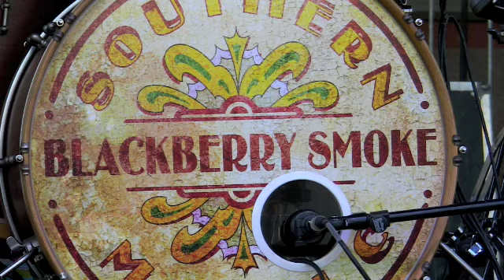Blackberry Smoke "Live" @ the Bluestone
Dave is on Board to Give the Fans a Real Treat. Blackberry Smoke in the House at the Bluestone.  Check Out some of the Fun. Then Listens as Dave Chats with Charlie about the New CD & More. Ride the Wave with Dave & Blackberry Smoke.